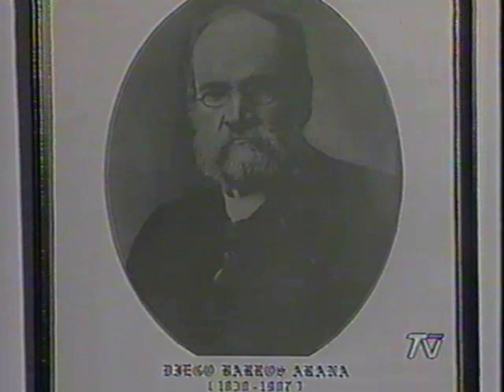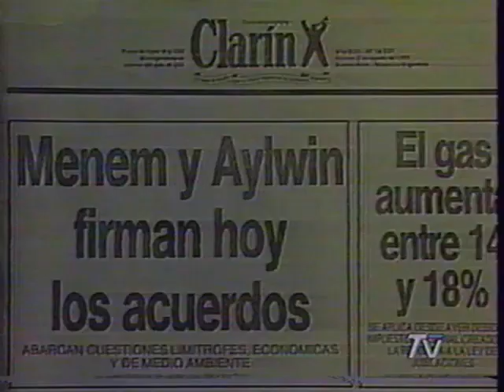La Pérdida de Laguna de Desierto Chile-Argentina y el sacrificio de Hernán Merino Correa TVN 1994